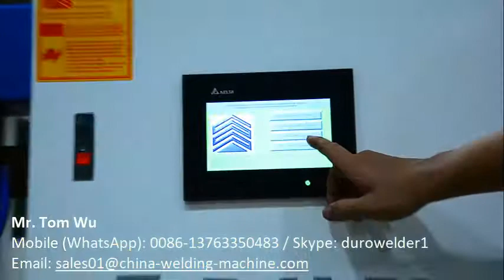Mesh grid welding machine interface